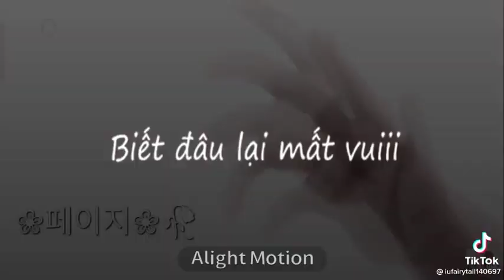cặp đôi nào đây :))